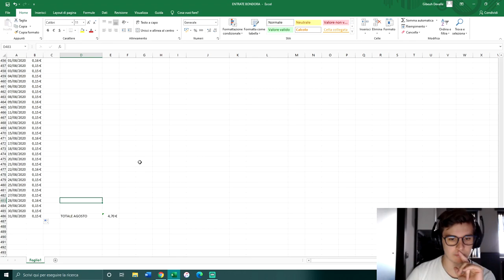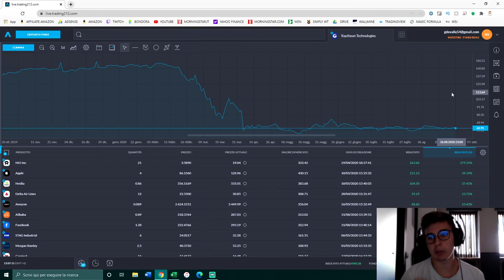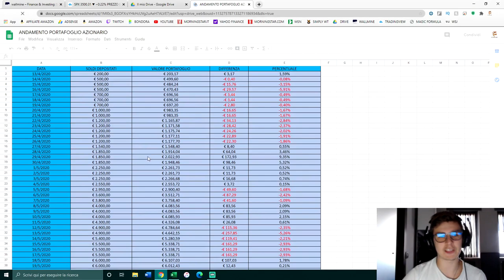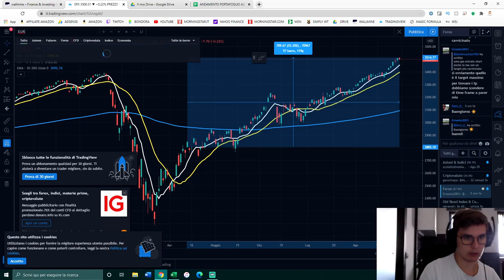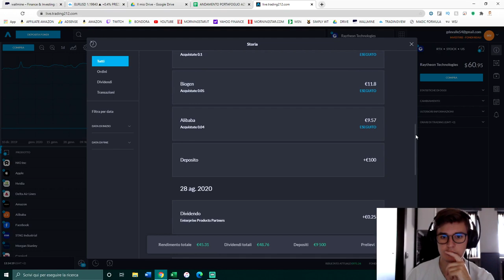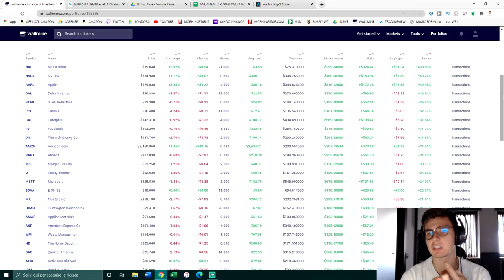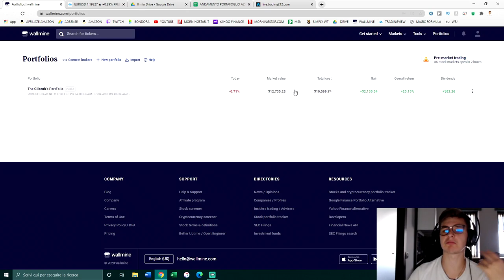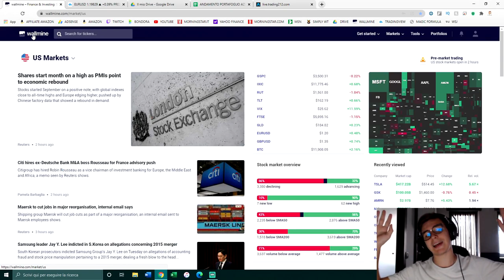I miei INVESTIMENTI di AGOSTO 2020! 📈💸 PROFITTO DI 900€?! - Trading212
📌 INDICE:

00:00 - Introduzione
00:25 - Bondora
01:19 - Ricevere azioni gratis
02:40 - Il mio profitto in Euro
03:10 - Il mio profitto in Dollari
03:34 - Andamento s&p 500
04:10 - Foglio Excel per i guadagni
07:10 - Il mio portafoglio azionario
07:42 - I miei acquisti di Lunedì
08:05 - I miei 10 migliori acquisti
09:57 - I miei 3 "rischi"
12:10 - Idea per i prossimi video